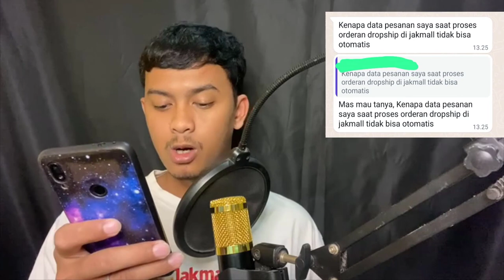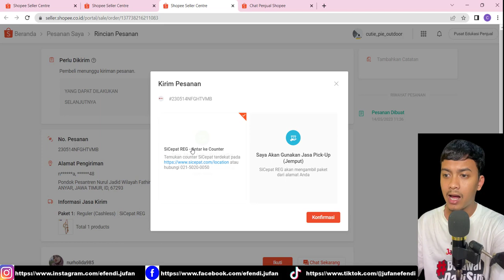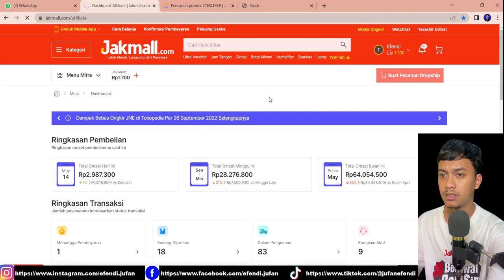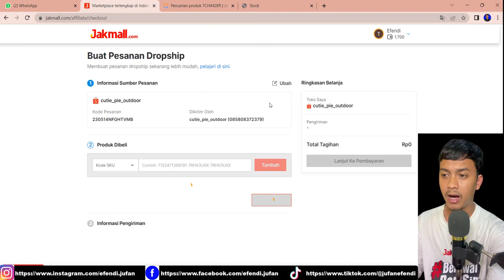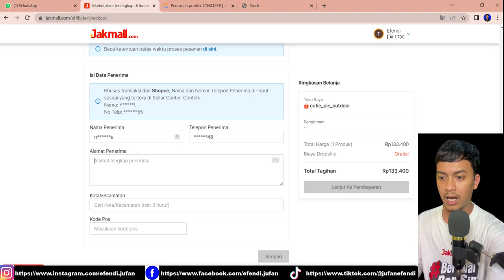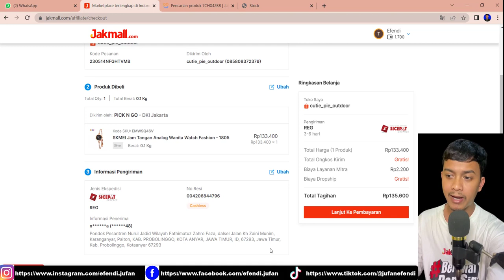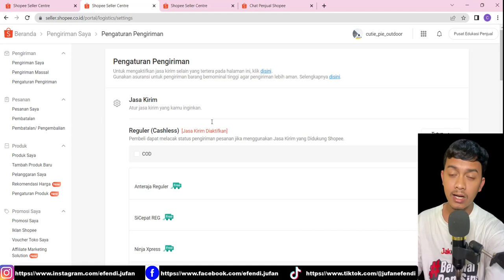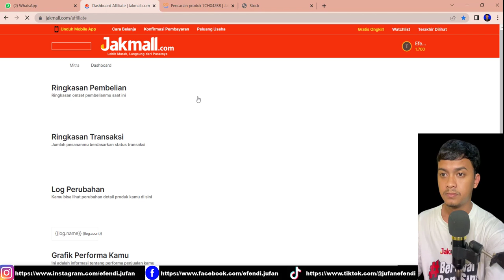CARA PROSES ORDERAN SHOPEE DROPSHIP KE JAKMALL DATA PEMBELI NON OTOMATIS | MANUAL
CARA PROSES ORDERAN SHOPEE DROPSHIP KE JAKMALL NON OTOMATIS

* untuk teman-teman yang mau belajar sama saya silahkan GRATIS
tersedia grub & info" terbaru seputar dropship dan cara berjualan di marketplace

grup support scraper bigseller gratis
ZOOM rutin setiap minggu dengan mentor" / praktisi marketplace hebat di bidang nya